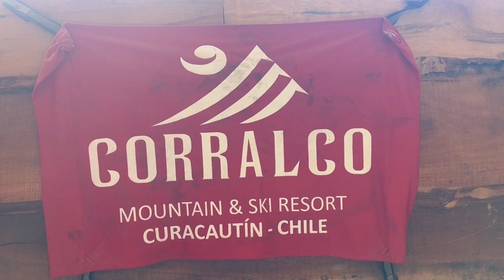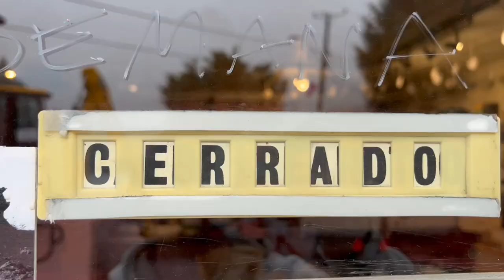TO THE END OF THE WORLD! [Epic South America Views]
Driving south again feels SO good! Our mission continues, Ushuaia! After all the repairs, the illnesses, the burnout, we are back on the road and happier than ever!

Come along skiing, snowboarding, vanlife's daily chores and the best part: time with the travel pets!

Our journey in Chile is coming to a close and we are so excited to be back on track south yet again!